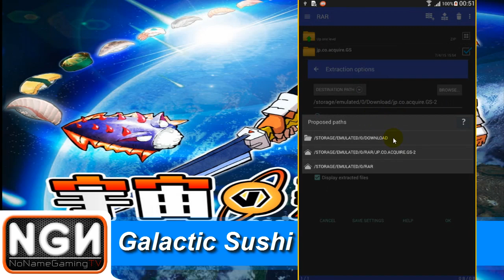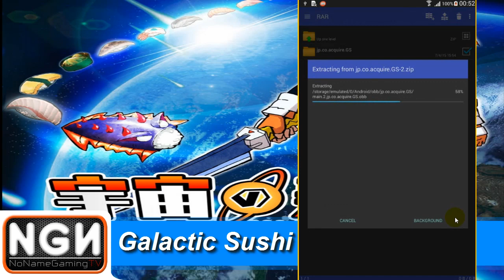Galactic Sushi - เปิดร้านซูชิข้ามจักรวาล (เกมมือถือญี่ปุ่น)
Galactic Sushi (ญี่ปุ่น: 宇宙の寿司 ; โรมันจิ: Uchu no sushi) เป็นเกมมือถือญี่ปุ่นแนว Action RPG โดยเราได้รับบทบาทเป็นนักทำซูชิ ซึ่งเราต้องตระเวนไปยังดวงดาวต่างๆ เพื่อเฟ้นหาวัตถุดิบที่ลำค่าแล้วนำมาทำซูชิให้แก่ผู้อื่น ในการต่อสู้จะต้องล่ามอนสเตอร์เพื่อหาวัตถุดิบ ตามหามนุษย์ที่อยู่อาศัยในดวงดาวเพื่อมาที่ร้านซูชิเคลื่อนที่ของเรา นอกจากจะทำซูชิให้คนอื่นทานแล้วยังต้องคอยป้องกันไม่ให้มอนสเตอร์มาโจมตีร้านของเราอีกด้วย !!

- คำค้นหาเกม: 宇宙の寿司
โหลดเกมใน Store (ไอดีญี่ปุ่นเท่านั้น)

- ติดตามข่าวสารและติดต่อเราได้ที่